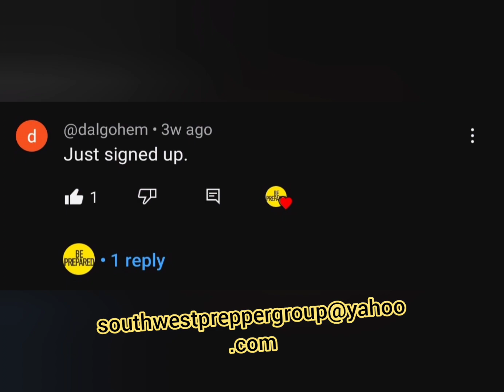6 Winners - $1000 Worth of Gift Cards from Freeze Dry Wholesalers - Giveaway Closed